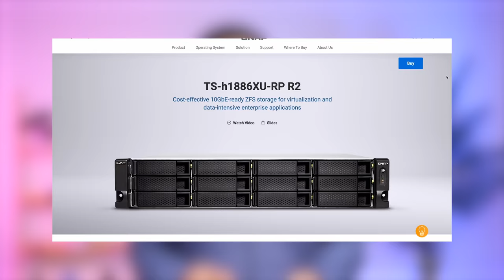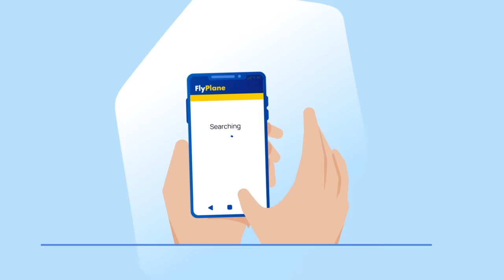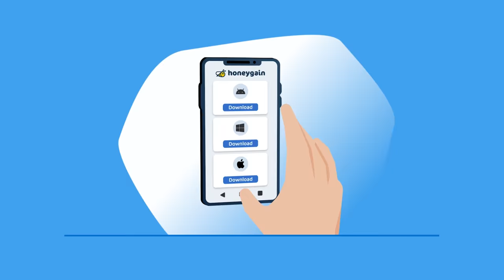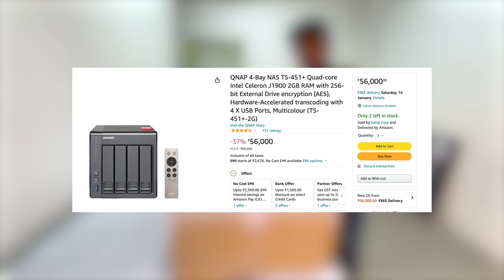12 Lakh Ki Nas💰- QNAP 200TB NAS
, code - anmol

12 Lakh Ki Nas💰- QNAP 200TB NAS

xxxxx xxxxx xxxxx